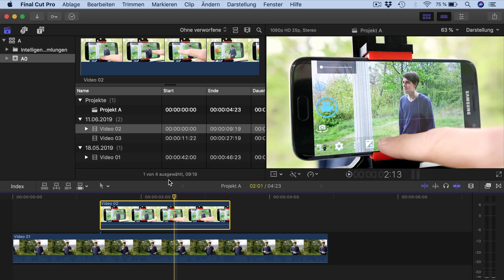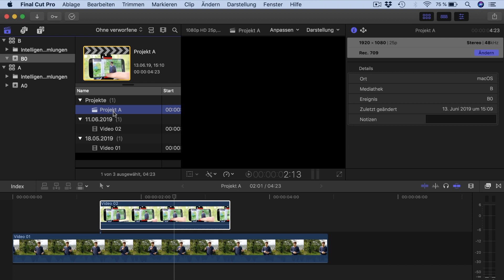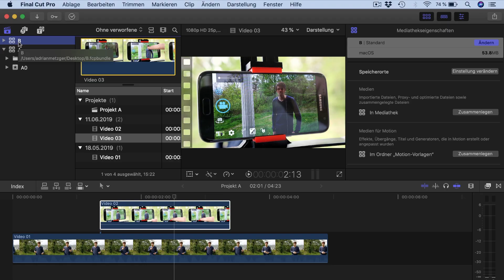Mediathek archivieren - Final Cut Pro X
Du möchtest eine Mediathek so archivieren, dass du sie in Zukunft nochmal benutzen kannst, sie aber möglichst wenig Speicherplatz verbraucht? Adrian zeigt dir in diesem Video, wie du das in FinalCutProX umsetzen kannst.